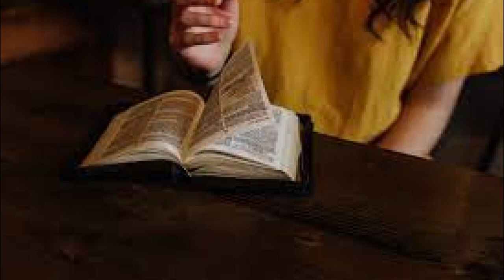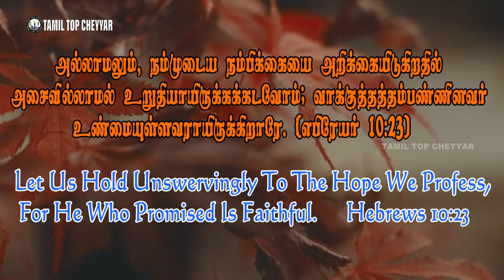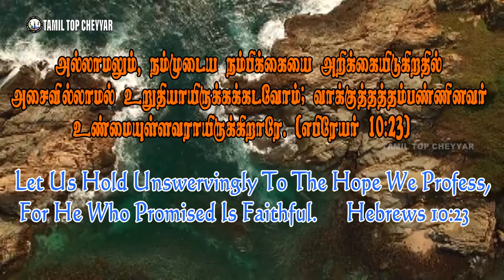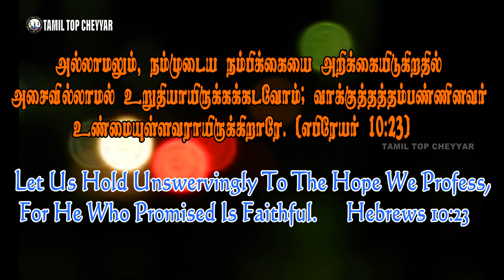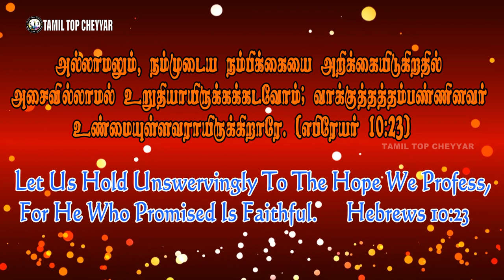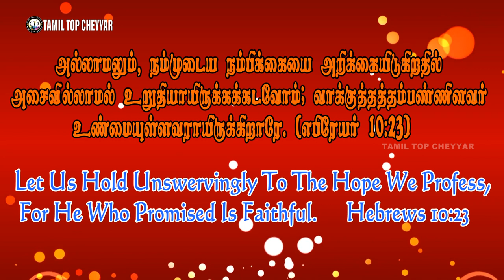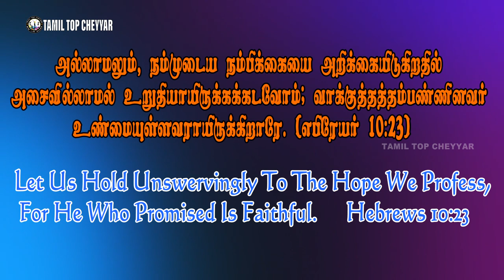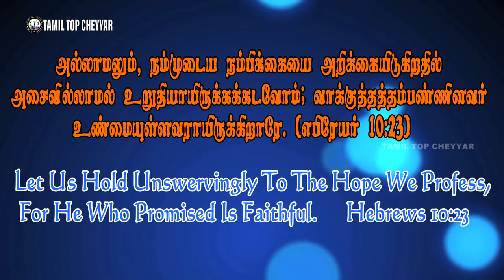23 JULY 2021 Today's Bible Words இன்றைய வேத தியானம் lToday Bible Verse in Tamil I#Tamil top cheyyar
Support Fredji
💰Join Channel Membership :
☄️Discord Server :